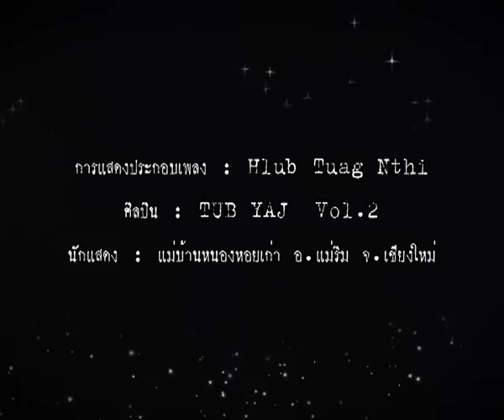Hlub Tuag Nthi : Hmong Thai (niam tsev) Performance.mp4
Hmong Thai (niam tsev) Performance